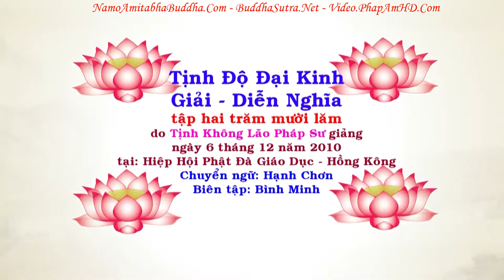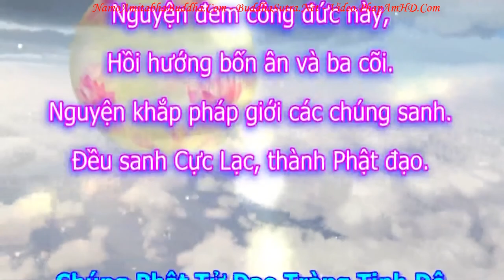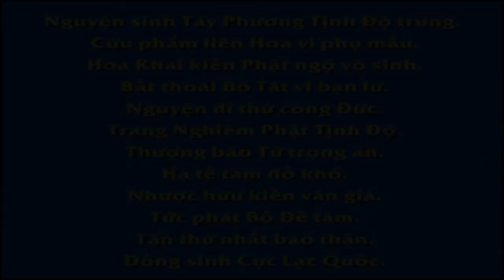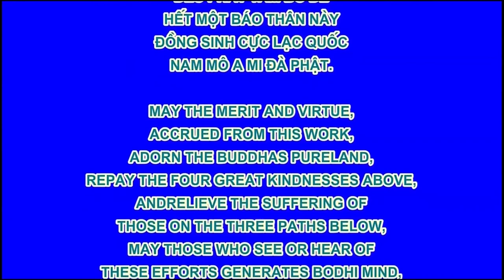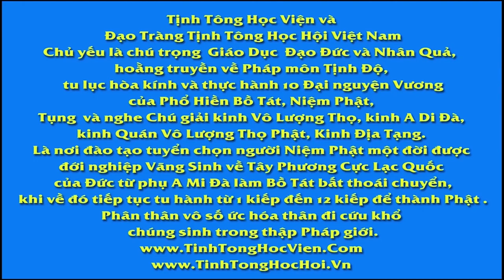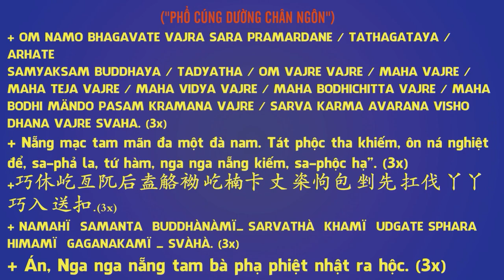TẬP 215, Quán Đảnh Nghĩa Là Gì, Tịnh Độ Đại Kinh Giải Diễn Nghĩa, Diệu Âm